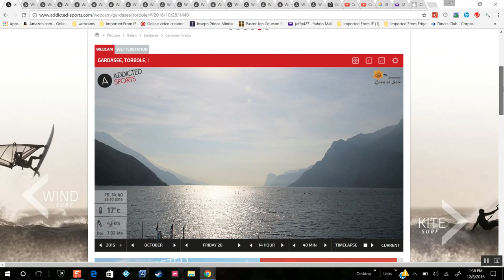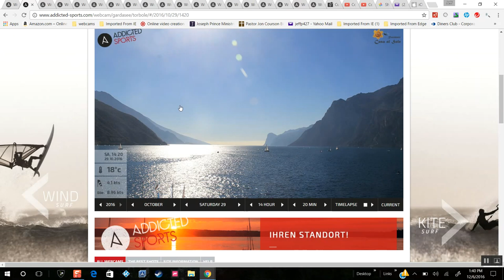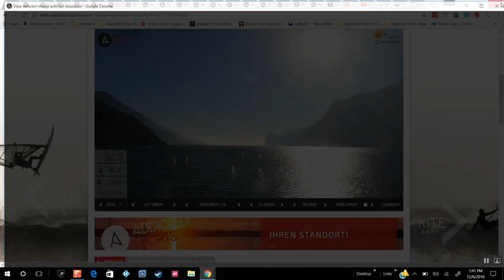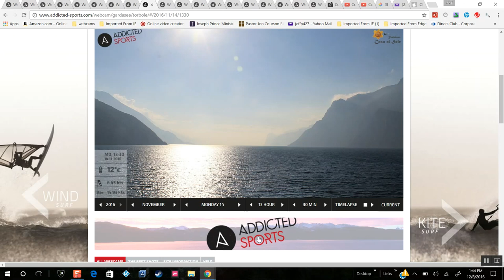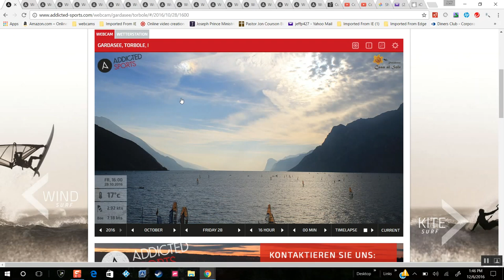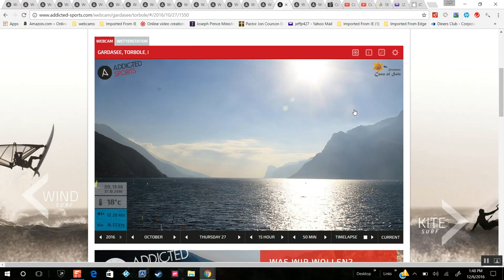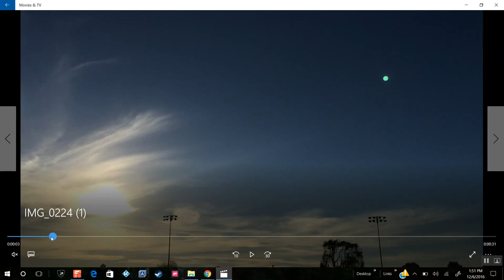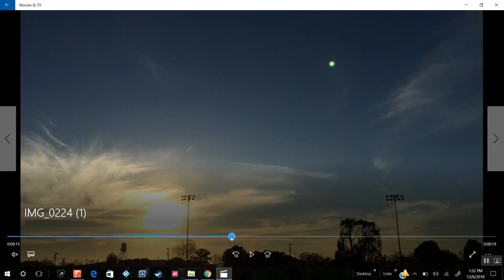Why time-lapse is best for catching milky white planets through chemtrails 12/6/2016